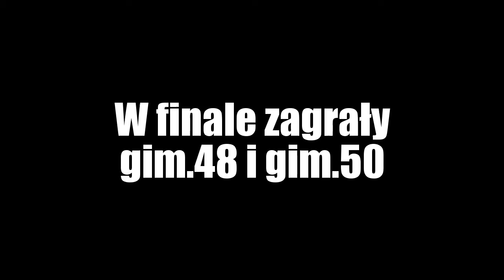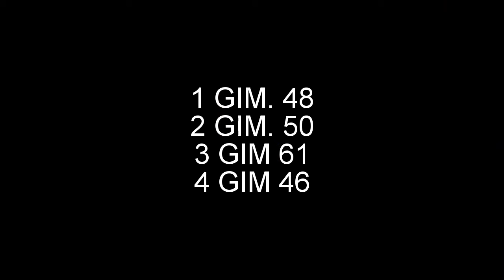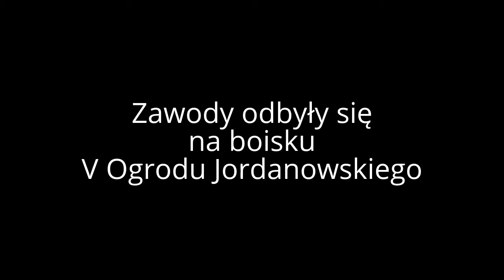FINAŁY W.O.M. 2016 Dziewcząt